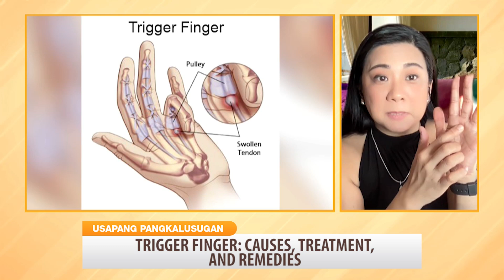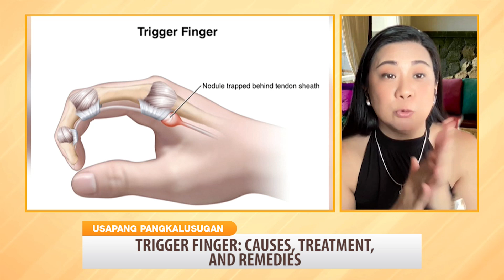Trigger Finger: Causes, Treatment, and Remedies (Part 1) | Usapang Pangkalusugan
Ating alamin kung ano ang Trigger Finger at ano ang mga dahilan ng pagkakaroon nito? 👐🏻

Narito ang mga ibabahagi sa atin ni Doc Janis de Vera, isang Orthopedic Surgeon. 👩🏻‍⚕️